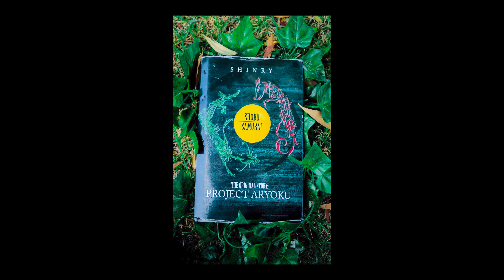UNBOXING GOKU SUPER SAIYAN BLUE SH FIGUARTS ACTION FIGURE